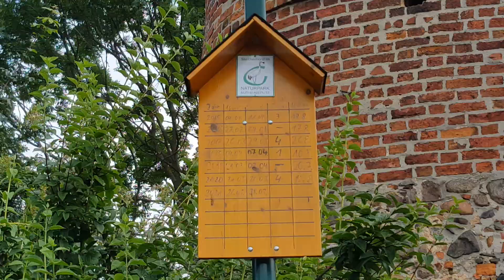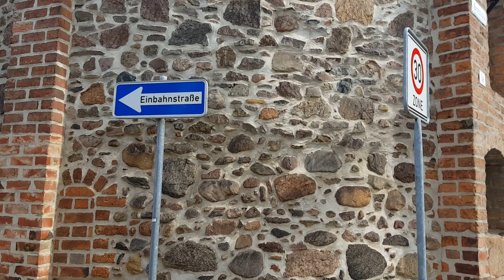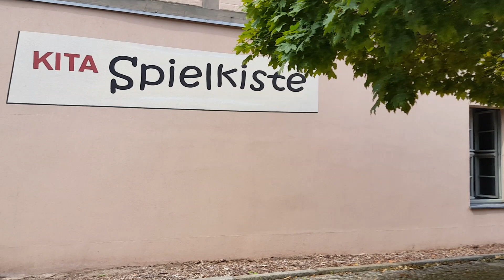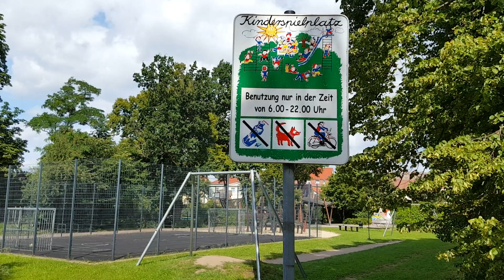Treuenbrietzen,городская стена,канал,пруд 30.07.2021